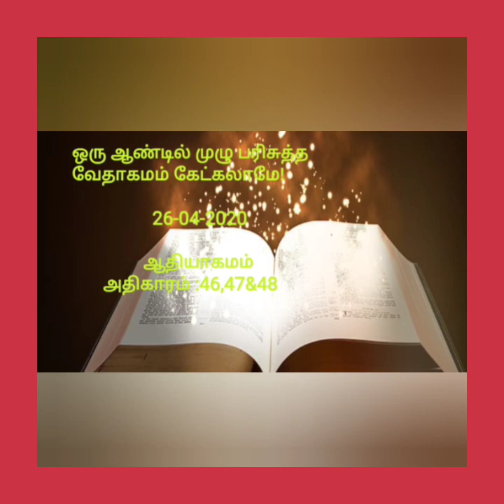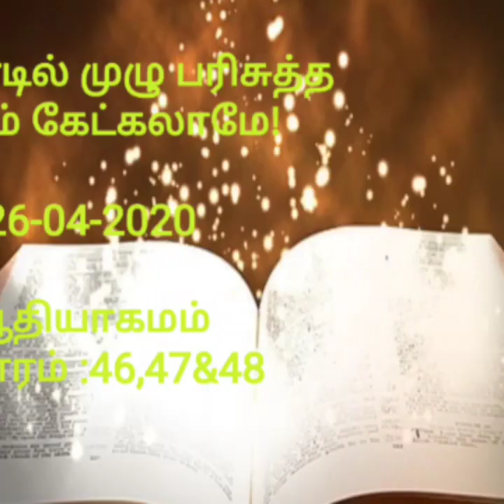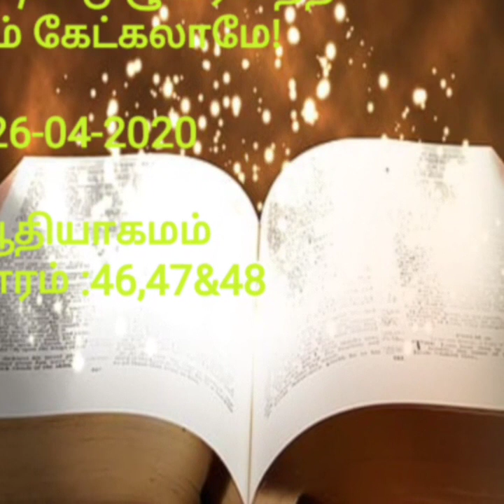Sis.Sheriba Shaji | Audio Bible Tamil | 26.04.2020| ஆதியாகமம் :46,47&48